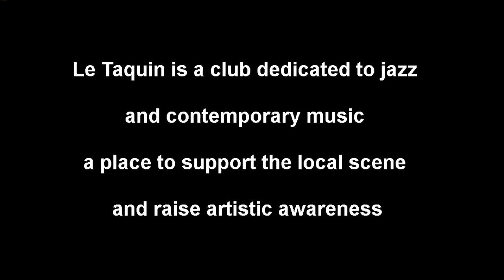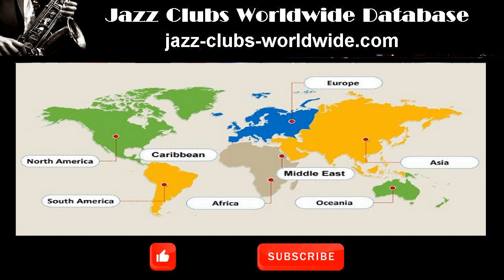Le Taquin Jazz Club, Toulouse, France